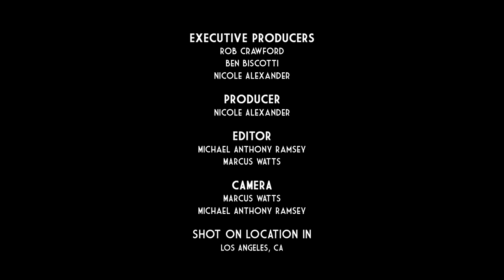INDUSTRY INSIDER: Chris Lakey's Top 5 Songs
Kobalt Music's Chris Lakey gives you his current top 5 songs! Check them and download stat!